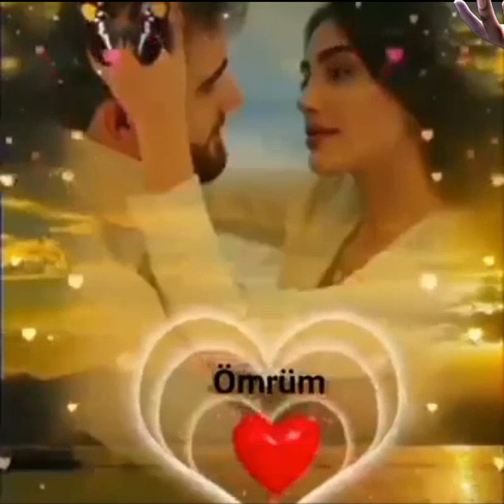14 Nisan 2022(1)